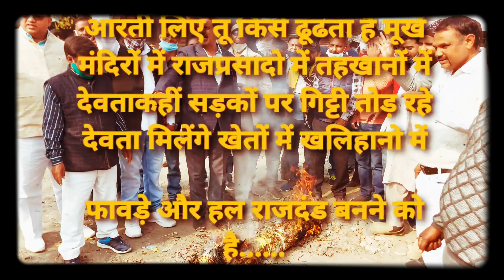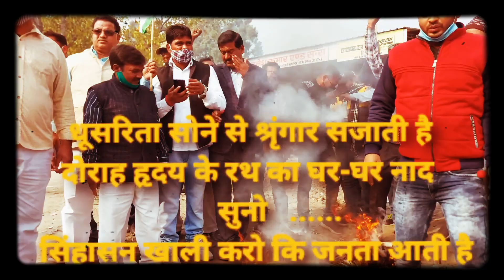सिंहासन खाली करो कि जनता आती है ........ किसान आंदोलन और रामधारी सिंह दिनकर😊😊😊😊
रुड़की एवं हरिद्वार में प्रदर्शन करने वाले किसान भाई.
संवादाता- निर्मित सिंह नेगी (दैनिक विश्व मानव)